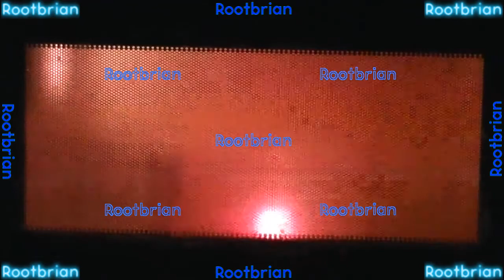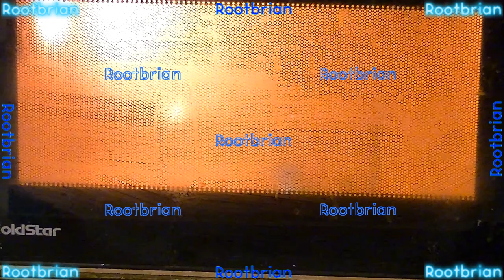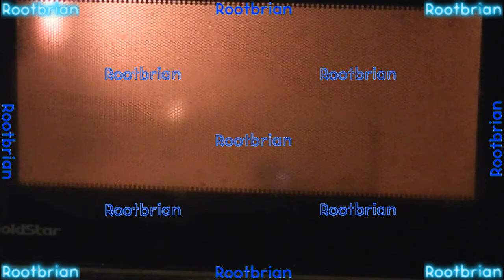Microwaving the jar of scrap wire and little bulbs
Enjoy another forgotten video (in an accidentally hidden folder).